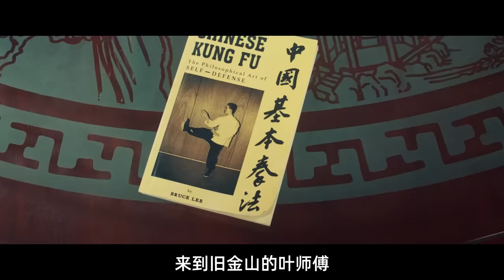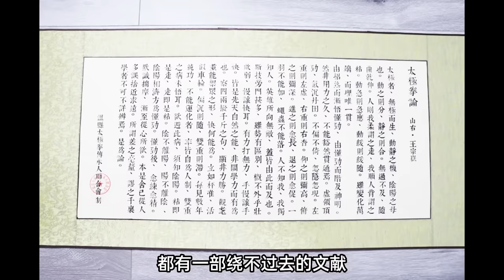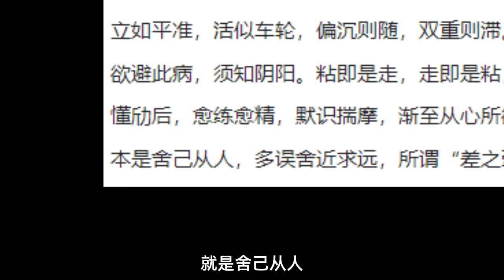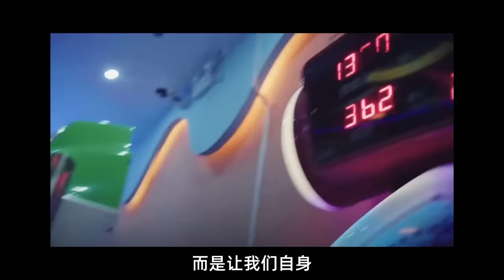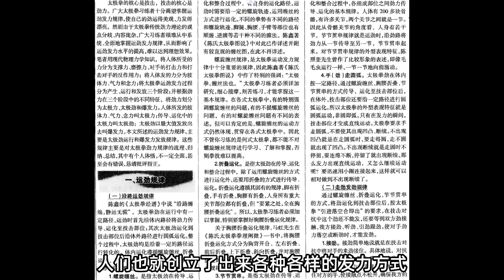解读《叶问4》里面的太极拳